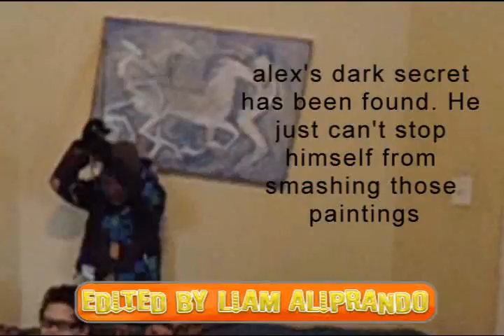Crappy Werewolf movie 2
This was also made a while ago, like the first one, and, it sure is crappy.